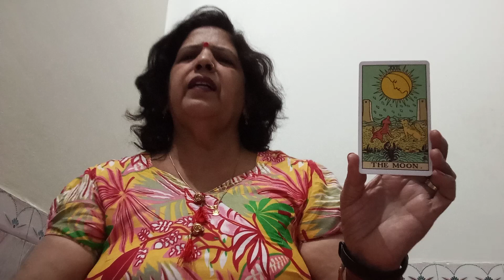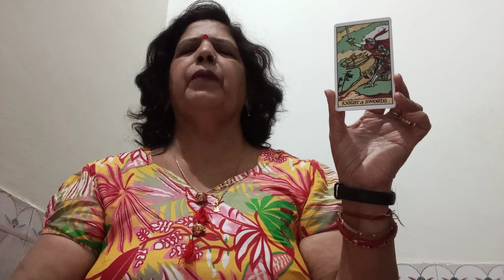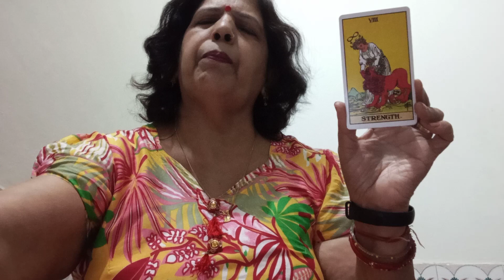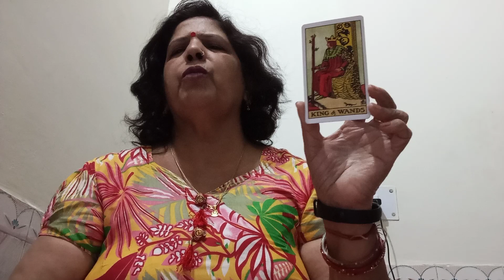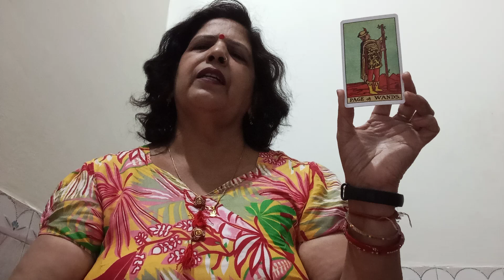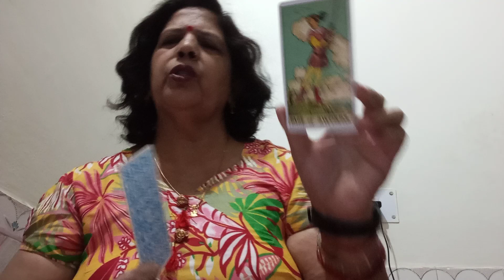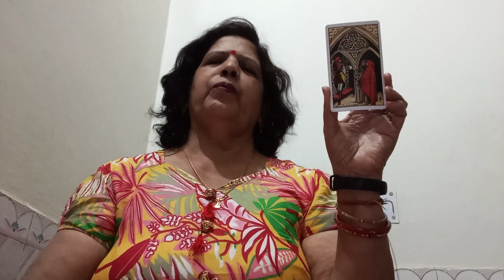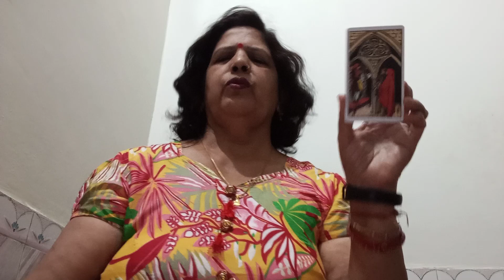CANCER ♋(KARK), KAISA RAHEGA APKA 2023,(OVERALL 2023 READING)